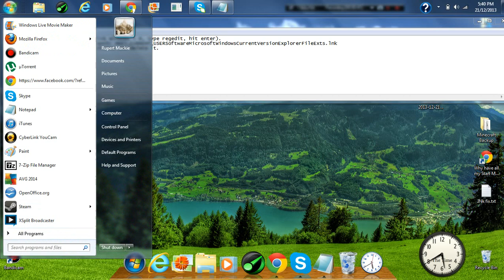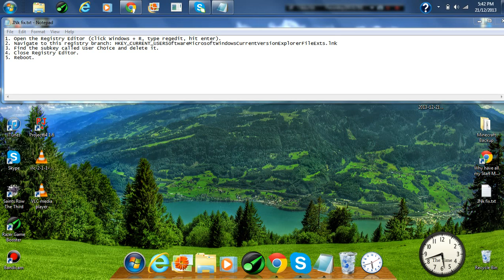All Files Changed to .lnk Problem - Major PC Problem Fix (File Association Corruption)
What happens here is that you have file association corruption.  This changes all your file extension into .lnk.  To fix it, read the steps below.

Here are the steps:

1. Open the Registry Editor (click Windows + R, type regedit, hit enter).
2. Navigate to this registry branch: HKEY_CURRENT_USERSoftwareMicrosoftWindowsCurrentVersionExplorerFileExts.lnk
3. Find the subkey called User Choice and delete it.
4. Close Registry Editor.
5. Reboot.
My Minecraft Server! IP: cozycraft.us.to

My skype:  Hotspotgaming1